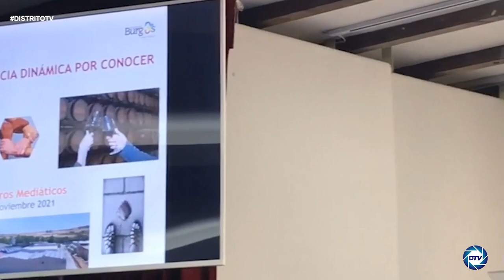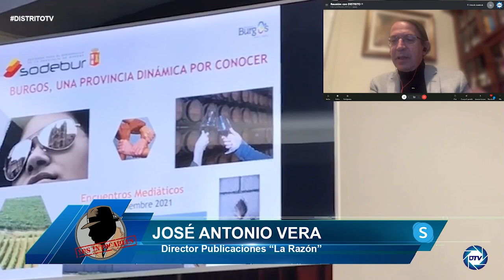José A. Vera: La orquesta se le va de las manos a Casado, una crisis que debe solucionar el PP